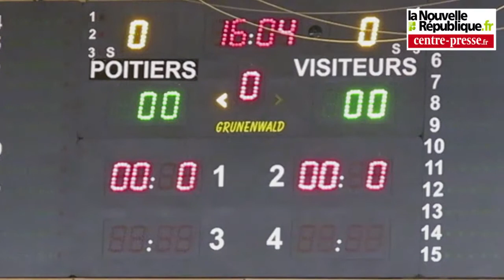VIDEO. Basket Pro B : Poitiers bat Châlons et file en finale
Jeudi 22 mai 2014, les basketteurs poitevins ont gagné leur place en finale des play-offs de Pro B en battant l'équipe de Châlons-Reims, sur le score de 103 à 84. Le PB 86 ayant déjà gagné le match aller, mardi, il se qualifie directement pour la finale qui débutera mardi 27 mai et garde toutes ses chances de remonter en Pro A, la saison prochaine.